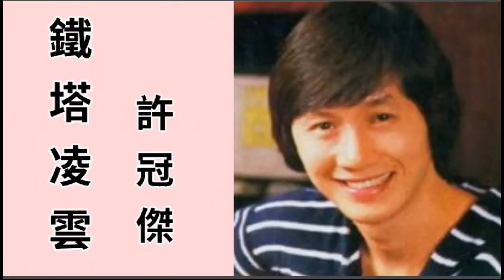鐵塔凌雲-許冠傑(口琴獨奏伴卡拉OK)By Michael Gor